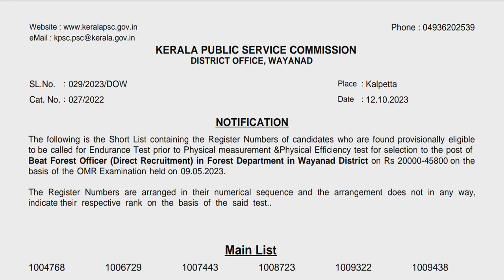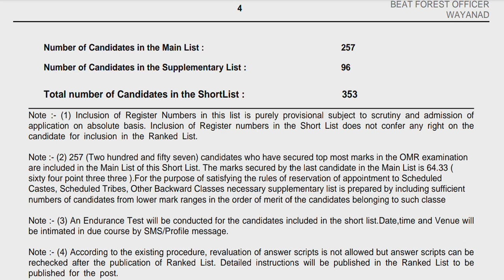🔥BFO Shortlist വന്നു.... Cutoff 😳